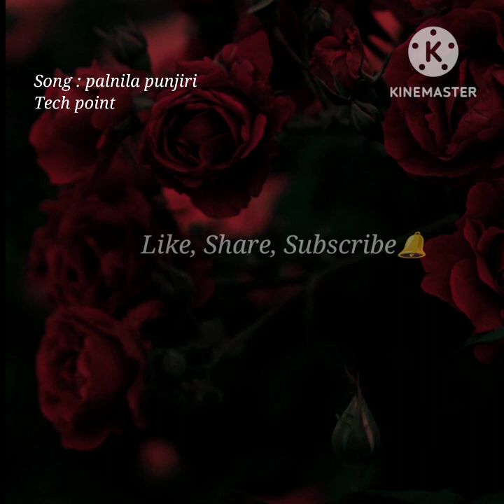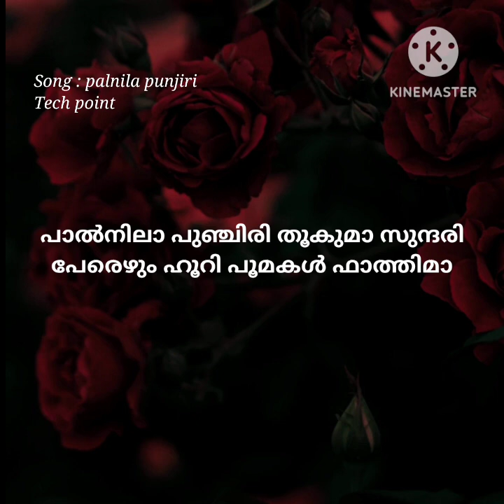palnila punjiri song with lyrics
tech point